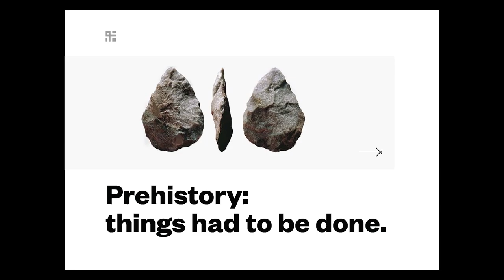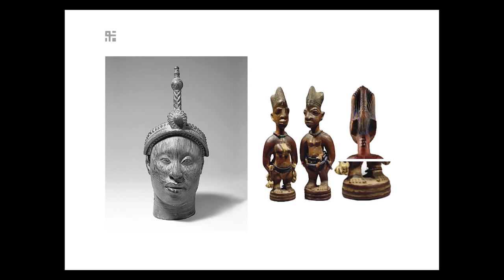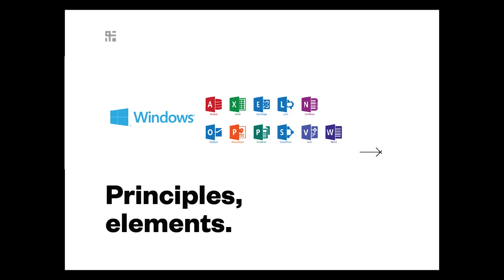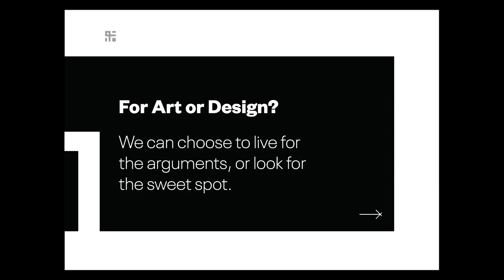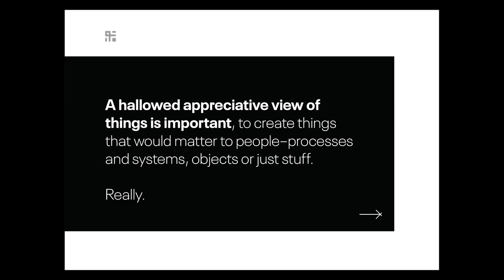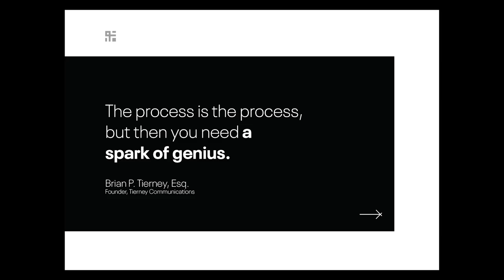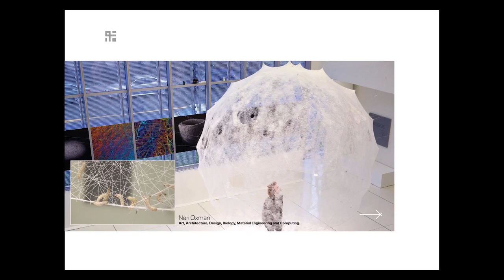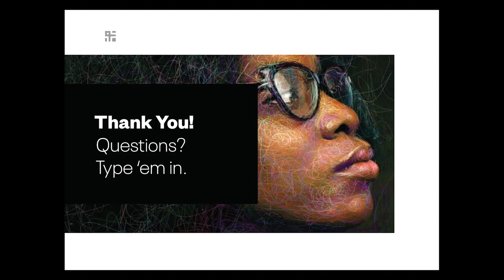The Intersection of Art and Design - Mary Afolabi